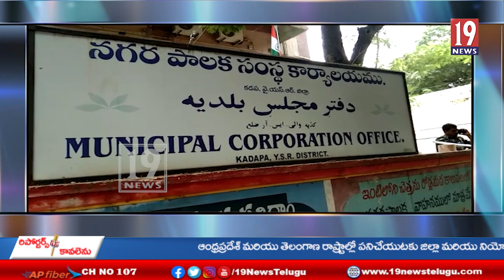నగరపాలక సంస్థ సర్వసభ్య సమావేశం -కడప జిల్లా